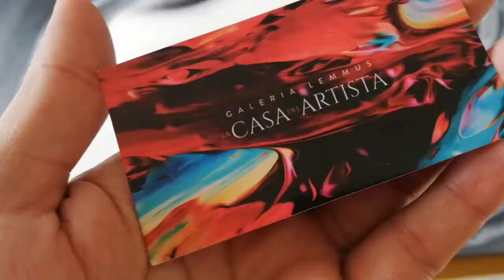Blanco y Negro arte en óleo galería LEMMUS la casa del artista rodrigo LEMMUS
Arte en óleo en Tonalá jalisco México